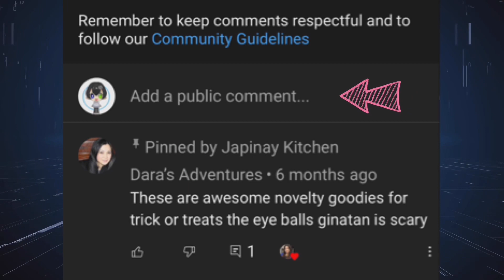Speedy but healthy cooking for dinner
If you can try this way this will help you specially to those living alone and busy to their work but you need to eat healthier food this can help you .

Ready to cook chicken marinate

I hope you enjoy watching my video .If you have any questions and please leave your comment thank you.

to be updated on my new upload videos ,more to comes more to enjoy
 for everyday life baking and cooking and for a business .

Opening my JOIN membership will be a Contribution to the  People who needs help from our Country .In joining the membership I have 4 different Perks awaits for you guys .

Join Members

Chinitochef

Knights of Hants UK

Aus&everythjng

NHIERSY Mga KaBangsy